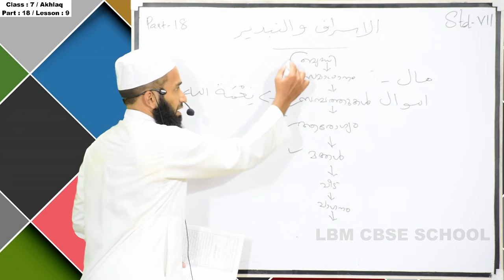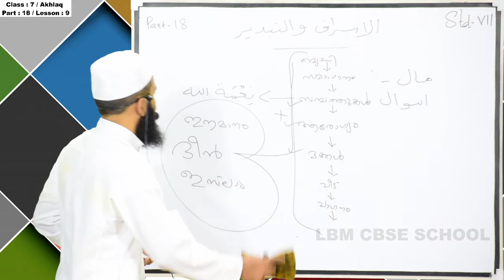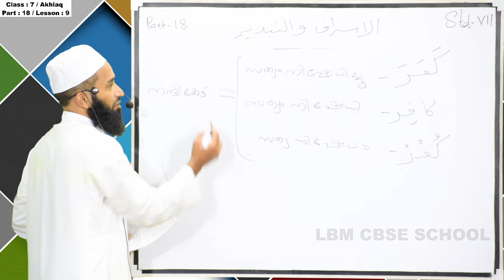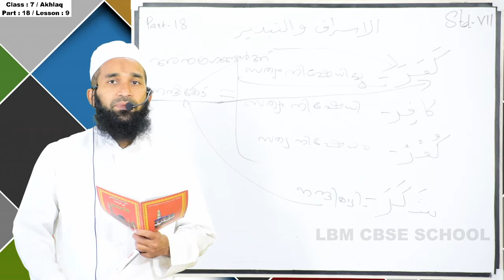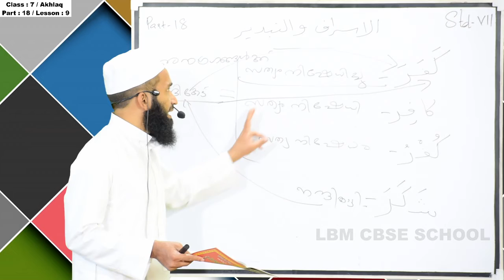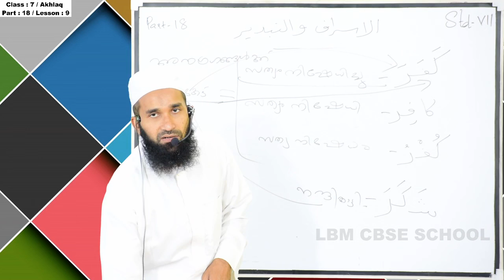LBM│STD 7 AKHLAQ│PART 18│04-02-2021│TEACHER: AMEEN MOULAVI AL HASANI AL NADWI│LBM SCHOOL KOLLAM